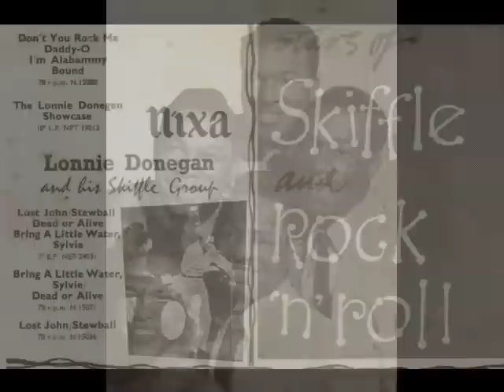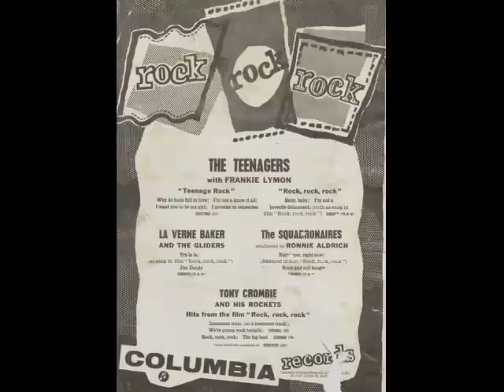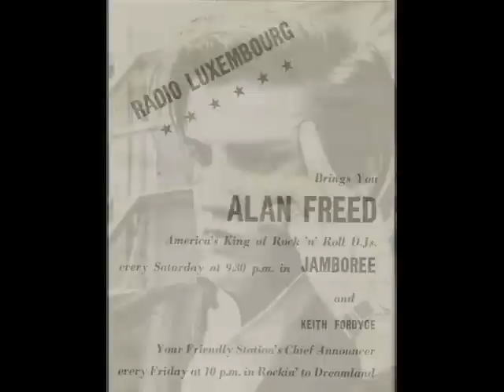THE CANADIANS ~ TEN LITTLE INDIANS ~ 1956 .